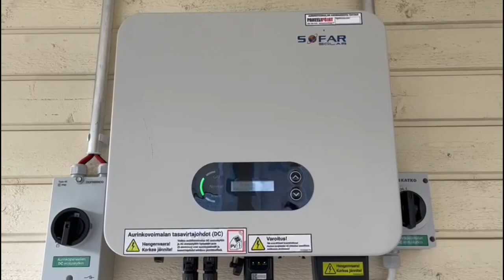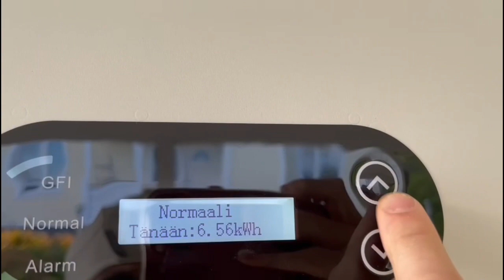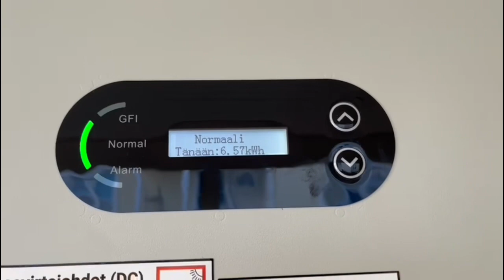Velmies oikee työmies ja aurinkopaneeli asiaa